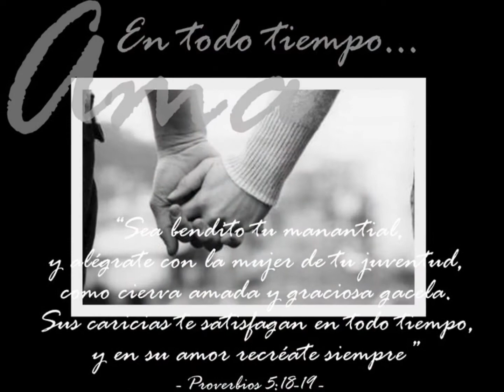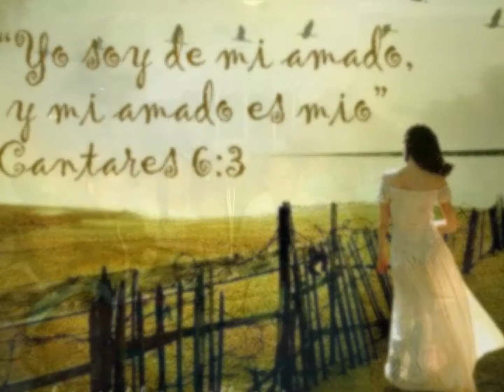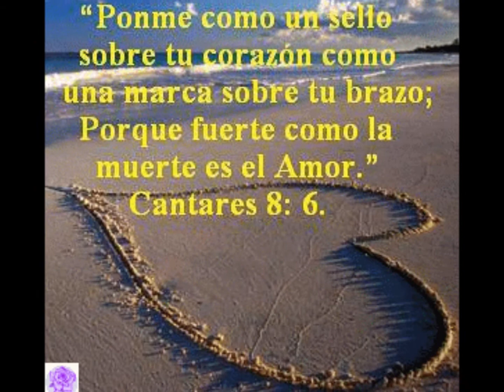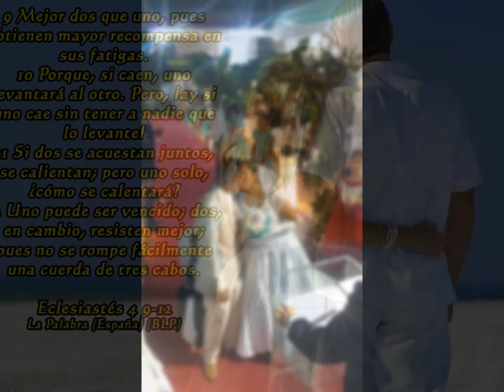La boda de Tia Mariuxi y Tio Marcos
Mejores son dos que uno; porque tienen mejor paga de su trabajo. Porque si cayeren, el uno levantará a su compañero; pero !!ay del solo! que cuando cayere, no habrá segundo que lo levante. También si dos durmieren juntos, se calentarán mutuamente; mas ¿cómo se calentará uno solo?  Y si alguno prevaleciere contra uno, dos le resistirán; y cordón de tres dobleces no se rompe pronto. Eclesiastés 4:9-12

Oro para que el Señor te bendecirá en esta nueva etapa en sus vidas Tios :)